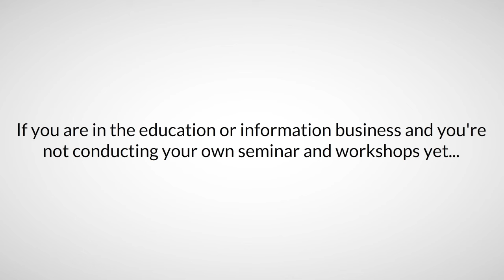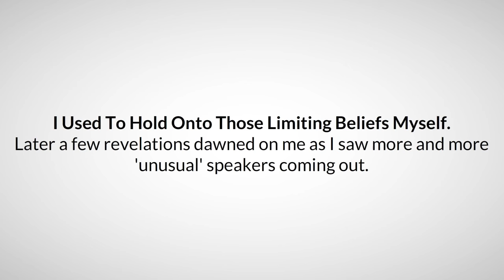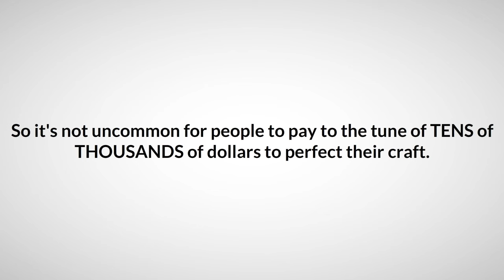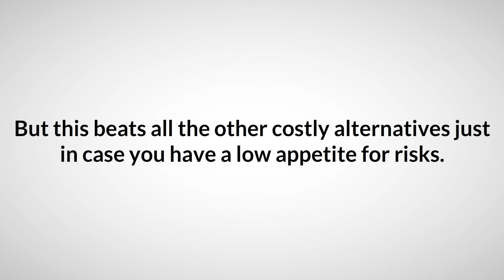Marketing From the Stage-How to Get Started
Many people are nervous about public speaking, but giving a seminar or other presentation in front of a live audience can be one of the best ways to get the word you about your products and services and even market from the stage to get sales at the event itself. To learn more about how to start marketing from the stage effectively,